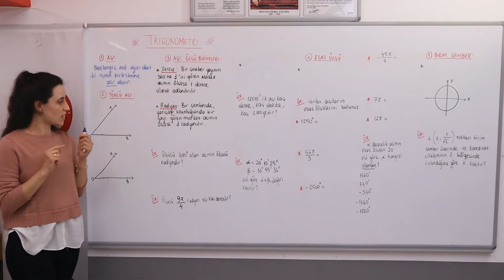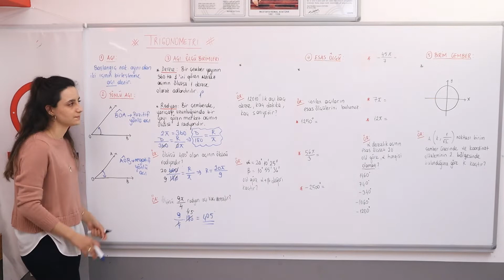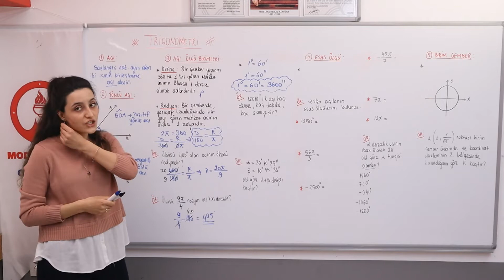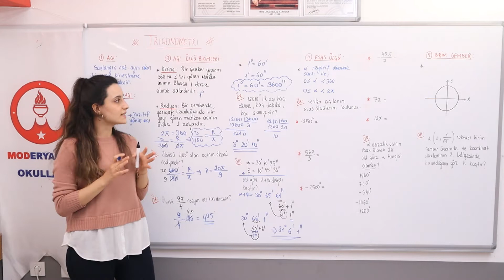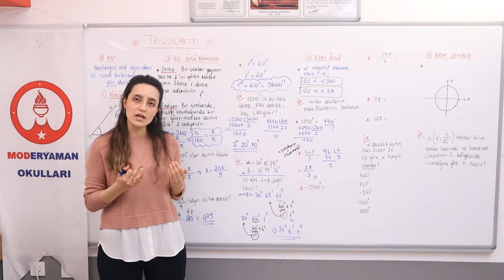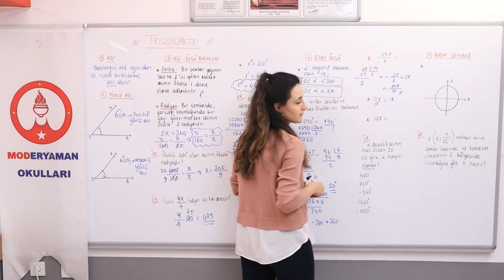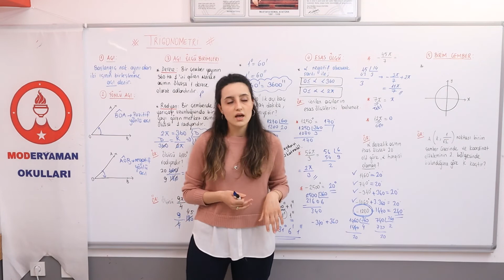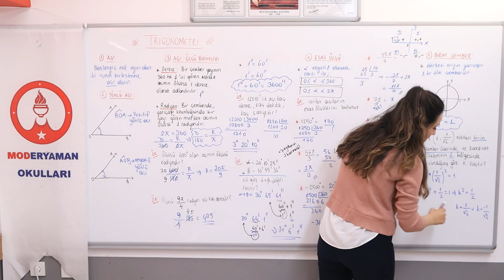MATEMATİK - TRİGONOMETRİ Bölüm 1 - Narin Hoca